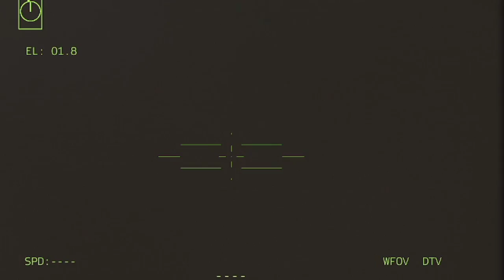🛑TODAY!! Ukraine's sudden attack on Russia infuriated Putin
military simulation
THIS IS JUST A SIMULATION, NOT REAL LIFE!